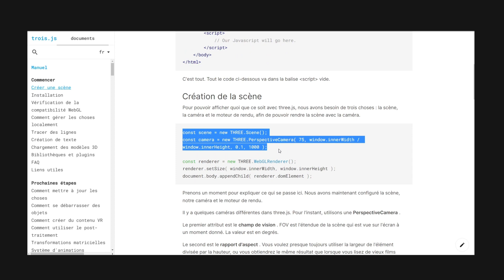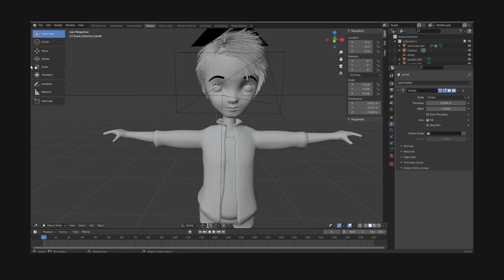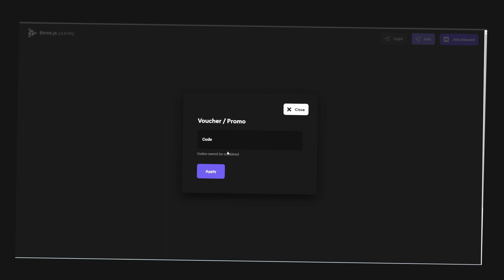ThreeJS expliqué en 3 minutes (Javascript 3D✨)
Aujourd'hui, on se retrouve pour une vidéo découverte sur le ThreeJS

🖥️Héberge ton projet / site web avec Hostinger (- 10% avec la code GRAVEN)

🎥 Equipe de production :

Tournage : Graven
Ecriture : BaptisteUI
Montage : TOM
Miniature : Wassim

Format inspiré du youtubeur Fireship

end()